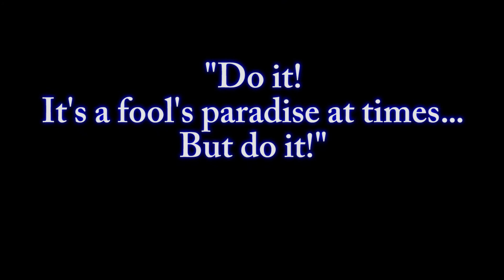Full-time RVers Sam and Marjie - Henley's Happy Trails Interview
We had the privilege of workamping with Sam and Marjie at Desert Rose RV park over the summer of 2015. We were excited that they let us shoot an interview and get a few RVing tips as well.

They are just another couple traveling and living in their RV, but like all full-timers, they have their own story and ideas to share. We love hearing other people's thoughts on the full-time RVing lifestyle, and we hope you do too.

Music and sounds from Youtube's free library.